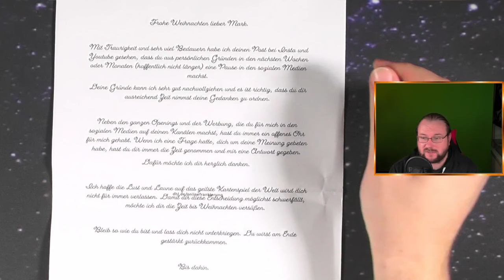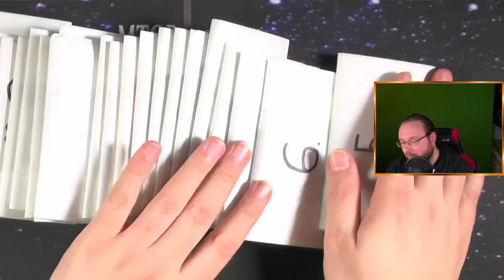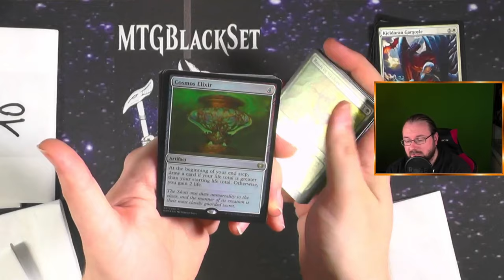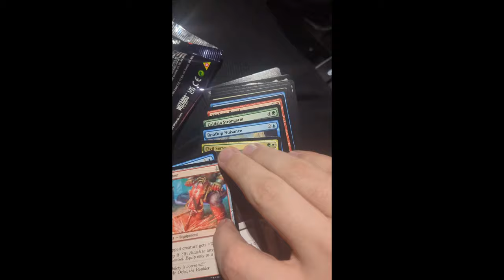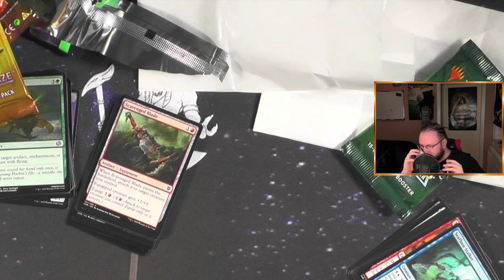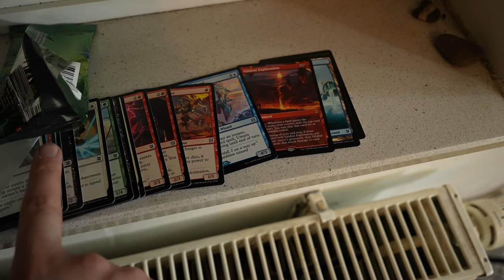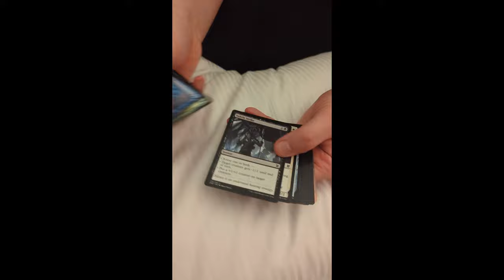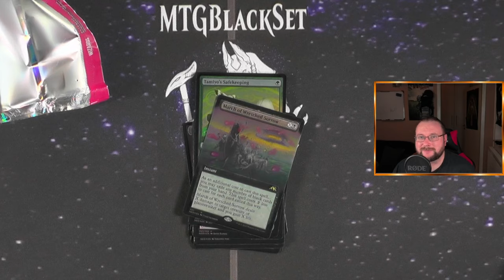So (!!!) muss ein Magic the Gathering Adventskalender aussehen [Blacky zeigt]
Der liebe @lipplapp1 hat mir einen Adventskalender geschenkt!!!
Diesen habe ich während meiner Auszeit brav aufgenommen und heute kann ich euch zeigen was so passiert ist in der Zeit meiner Pause :)
Vielen Dank nochmal an dich Fabi!!!
Du bist der Wahnsinn!!

Intro